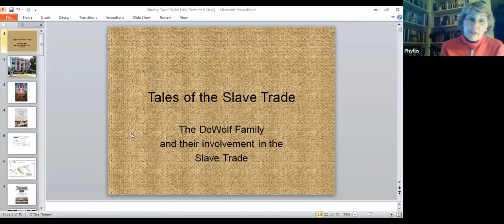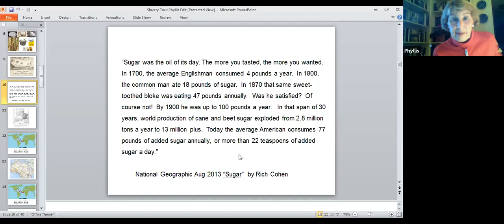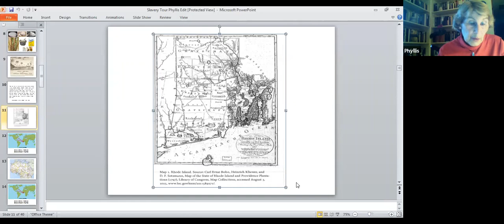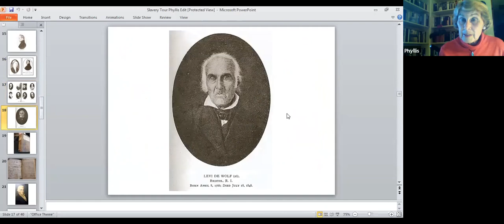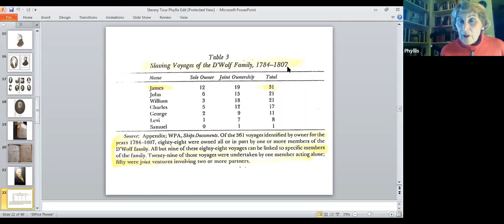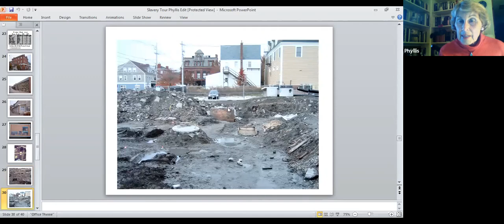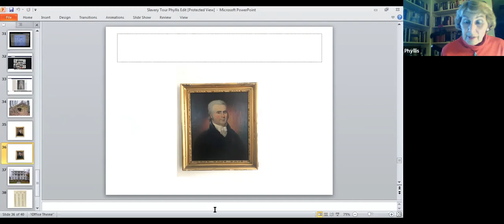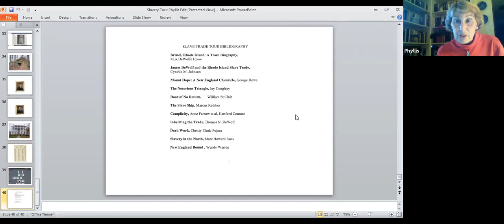“History Of The Bristol Slave Trade” Virtual Presentation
In observance of Black History Month in February, Linden Place Museum in Bristol, R.I. hosted a talk, held virtually, focused specifically on Bristol’s DeWolf Family and their involvement in the triangle slave trade. Featured in the PBS documentary film “Traces of the Trade: A Story from the Deep North,” the DeWolf family in the 18th and early 19th centuries were once one of the largest and wealthiest slave traders in New England.
The presentation, given by our longtime docent Phyllis Thibault, took place on Wednesday, February 24 at 6:00 PM via Zoom. Phyllis discussed the slave trade in-depth, centered around Bristol and Rhode Island’s lengthy and complex involvement.